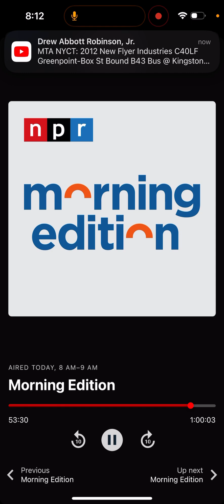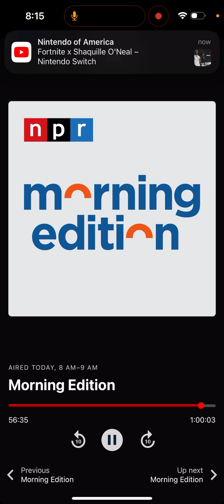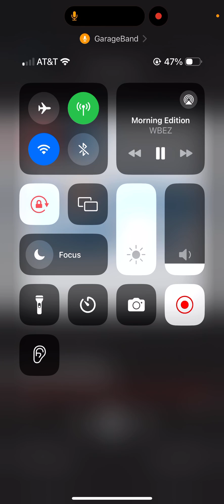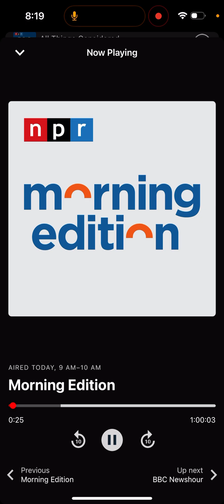October 4, 2024